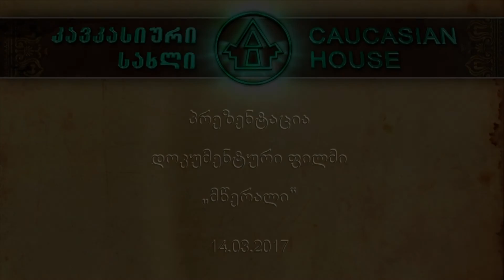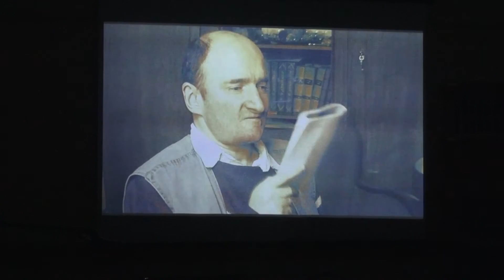პრეზენტაცია - დოკუმენტური ფილმი „მწერალი“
კავკასიურ სახლში გაიმართა მირიან რჩეულიშვილის და ნათია ვარდიძის დოკუმენტური ფილმის ჩვენება თანამედროვე მწერლებზე.
ფილმში ასახულია თანამედროვე მწერლების შეხედულებები და რჩევები ლიტერატურასთან დაკავშირებით, რომელიც აგებულია მცირე ინტერვიუბზე.